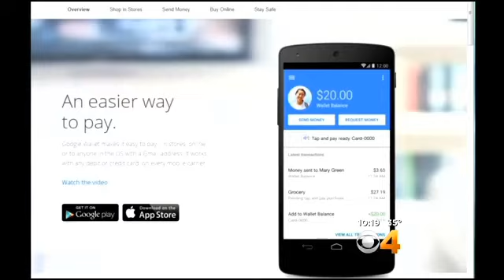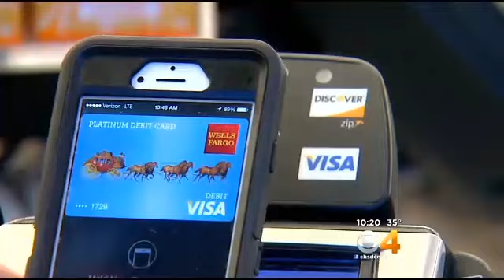Credit Card Security Improving, But Dangers Still Lurk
As millions of shoppers head out this holiday season, many will find themselves in the same vulnerable spot they were in last year by using their old magnetic strip credit card. But the race is on to get new technology in your hands that will be much more secure.